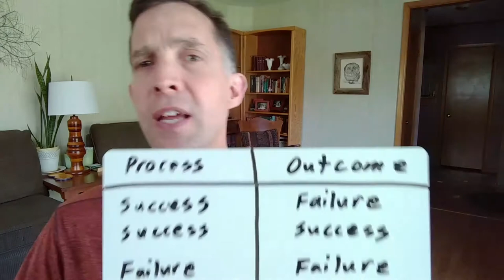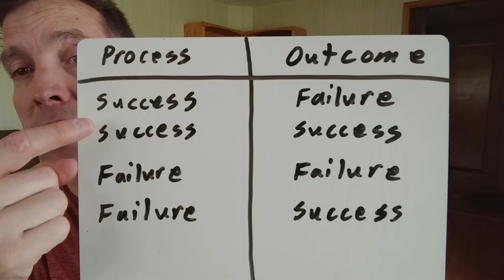Parent Like A Pro: Session 1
Jane Roebke, Colette Freeman, and David Freeman dialog about important facets of parenting.